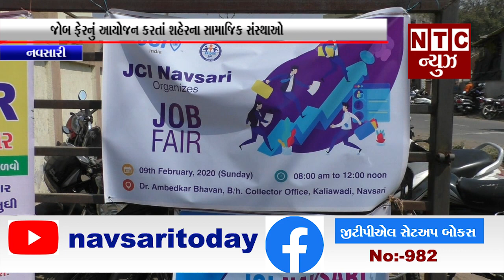નવસારી:- જોબ ફેરનું આયોજન કરતાં શહેરના સામાજિક સંસ્થાઓ.mp4